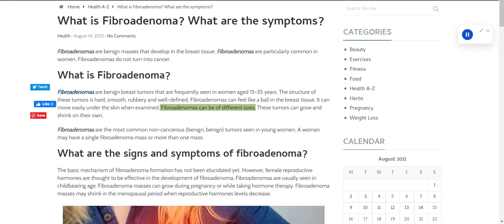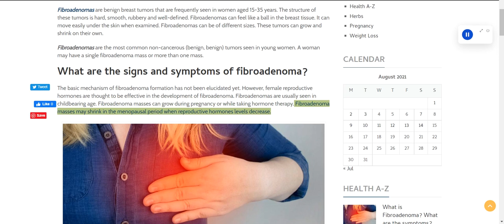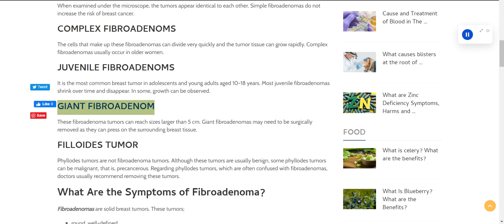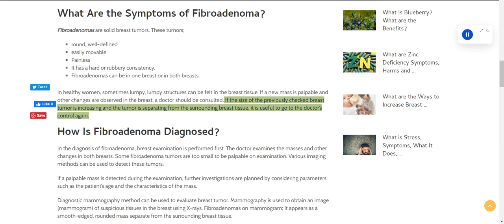What is Fibroadenoma? What are the symptoms?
what is fibroadenoma of breast,
what is fibroadenoma made of,
what is fibroadenoma in hindi,
what is fibroadenomatoid change,
what is fibroadenomatoid hyperplasia,
what is fibroadenomatosis,
what is fibroadenomatoid mastopathy,
what is fibroadenoma mammae,
what is fibroadenoma,
what is fibroadenoma diagnosis,
what is fibroadenoma breast cancer,
what is fibroadenoma cysts,
what is fibroadenoma benign tumor,
what is fibroadenoma treatment,
what is fibroadenoma surgery,
what is fibroadenoma in Spanish,
what is fibroadenomas,
what is fibroadenoma breast tissue,
what is fibroadenoma breast lump,
what is fibroadenoma diagnosis pictures
what is fibroadenomatosis
what is fibroadenomatous
what is fibroadenomatoid changes
what is fibroadenomatoid
what is fibroadenomas masses
what is fibroadenoma
what is fibroadenoma.3
what is fibroadenomata
what is fibroadenomatoid
what is fibroadenoma breast
what is fibroadenomatoid nodule
what is fibroadenomatous changes
what is fibroadenomatous hyperplasia
what is fibroadenoma left breast
fibroadenoma pathology
fibroadenomatoid
fibroadenomatozis
fibroadenoma treatment
fibroadenoma ekşi
fibroadenomatöz hiperplazi ne demek
fibroadenoma ne iyi gelir
fibroadenoma iyi gelen bitkiler
fibroadenoma
fibroadenoma breast cancer
fibroadenoma ultrasound
fibroadenomas masses
fibroadenoma treatment
fibroadenomas
fibroadenoma symptoms
fibroadenoma icd 10
fibroadenoma removal
fibroadenoma pain
fibroadenoma histology
fibroadenoma on mammogram
fibroadenoma on ultrasound
fibroadenoma causes
fibroadenoma breast lump
fibroadenomatoid change
fibroadenomas symptoms
fibroadenoma ultrasound images
fibroadenoma vs breast cancer
fibroadenoma removal surgery
fibroadenoma
fibroadenoma breast
fibroadenoma ct scan
fibroadenoma axillary icd 10
fibroadenomatoid
fibroadenoma acs
fibroadenoma cks
fibroadenoma 4cm
fibroadenoma 5cm
fibroadenoma hrt
fibroadenoma ivf
fibroadenoma leg
fibroadenoma ocp
fibroadenoma pdf
fibroadenoma ppt
fibroadenoma back
fibroadenoma bone
fibroadenoma aafp
fibroadenoma acog
fibroadenoma age
fibroadenoma arm
fibroadenoma definition
fibroadenoma ultrasound
fibroadenomatoid breast
fibroadenomatoid change
fibroadenoma nedir
fibroadenoma neden emele gelir
fibroadenoma bitkisel tedavi
fibroadenoma pathology
fibroadenomatoid hiperplazi
fibroadenomanin tebii yolla mualicesi
fibroadenoma biyopsi yapılır mı
fibroadenoma causes
fibroadenoma surgery cost
fibroadenoma surgery scar
fibroadenoma surgery cost in india
fibroadenoma surgery name
fibroadenoma surgery cost in delhi
fibroadenoma surgery cost in bangalore
fibroadenoma surgery time
fibroadenoma surgery cost in kerala
fibroadenoma surgery
fibroadenoma surgery recovery
fibroadenoma surgery procedure
fibroadenoma surgery scar
fibroadenoma surgery cost
fibroadenoma surgery video
fibroadenoma surgery recovery time
fibroadenoma surgery
fibroadenoma surgery reviews
fibroadenoma surgery procedure
fibroadenoma treatment without surgery in hindi
fibroadenoma treatment without surgery
fibroadenoma treatment without surgery in tamil